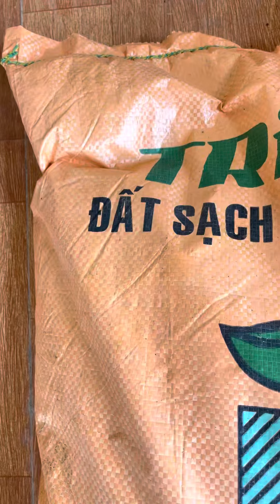Đầu năm mua Đất Sạch để hy vọng cả năm sẽ tư vấn, chia sẻ nhiều Đất Sạch cho mọi người.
➥ Chuyên viên tư vấn đầu tư bất động sản PHÚC TRỊNH
➥ Hotline tư vấn: 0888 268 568 | Zalo: 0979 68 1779

Kênh VIDEO này, Phúc Trịnh xin chia sẻ các trải nghiệm về nghề môi giới BĐS và chia sẻ các thông tin về dự án, sản phẩm bất động sản thực tế. Giới thiệu chi tiết các cơ hội đầu tư, kiến thức bất động sản dựa trên kinh nghiệm và trải nghiệm cá nhân của Phúc Trịnh.

--- Hãy Theo Dõi Phúc Trịnh Tại---

CÁC NỘI DUNG HÀNG ĐẦU
► Dự án KDC Đức Phổ Gateway (KDC Nam đường Trần Hưng Đạo)